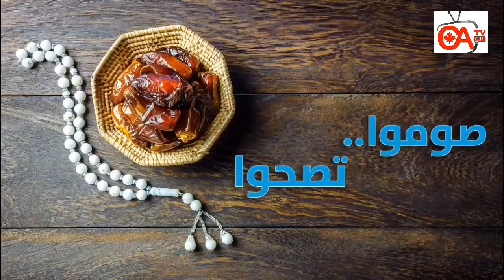صوموا تصحوا حلقة 10 فهم رسالة الجوع